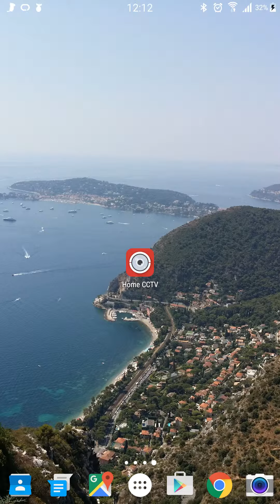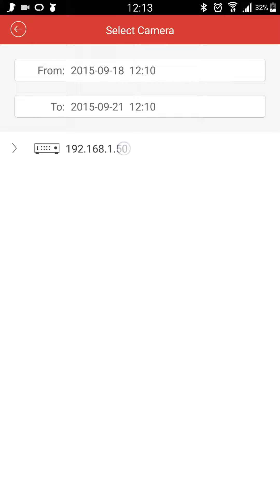Hikvision Smart CCTV Phone App Demonstration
This video demonstrates the functionality of the smart phone app on our Smart CCTV Systems. to see all our smart alarm, HD CCTV and home automation packages.